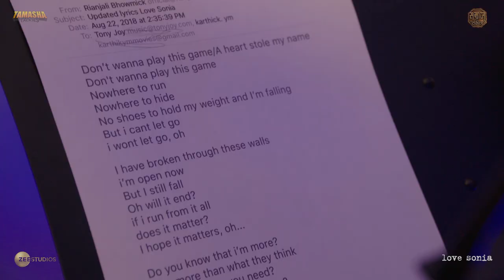Love Sonia | I Am More | In Cinemas Now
Two maestros. One beautiful song.
A. R. Rahman and Bishop Briggs come together to create IAmMore. Here's a glimpse at the making from the studio.

Inspired by real events, Love Sonia is a hard-hitting story of Sonia, who risks her life to rescue her sister from a vicious human trafficking network across India, Hong Kong and Los Angeles. Tamasha Talkies and Samraaj Talkies in association with India Take One Productions, Cinemantra Entertainment & Dynasty Consulting Group present Love Sonia.

The film is Tabrez Noorani's directorial debut, produced by the Academy Award nominated producer of Life of Pi, David Womark and Tabrez Noorani. Co-produced by Amar Butala, the movie's executive producers include Shalini Thackeray, Deepak Nayar and Pravesh Sahni. The film has strong ensemble cast of Manoj Bajpayee, Richa Chadha, Rajkummar Rao, Anupam Kher, Sai Tamhankar, Adil Hussain, Demi Moore, Mark Duplass with Freida Pinto and introducing Mrunal Thakur and Riya Sisodiya.

 A Zee Studios release, Love Sonia, in cinemas now!